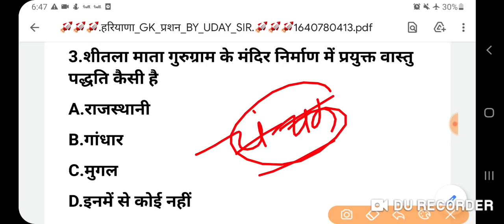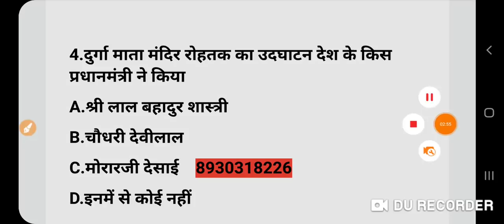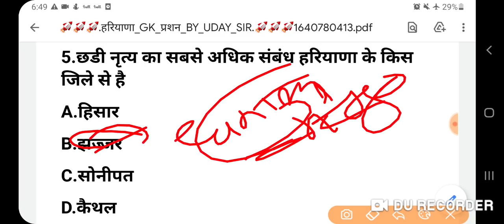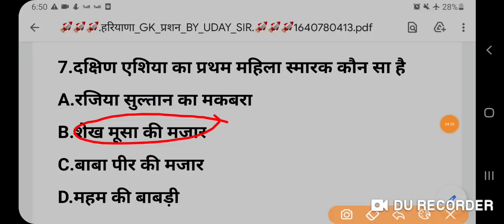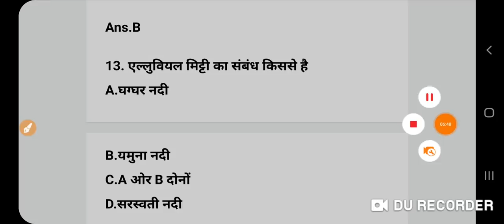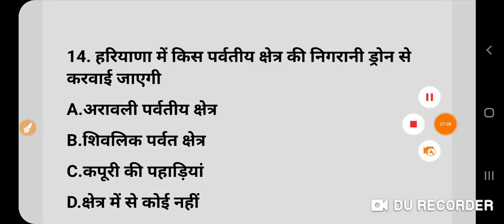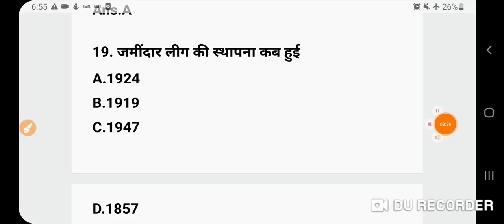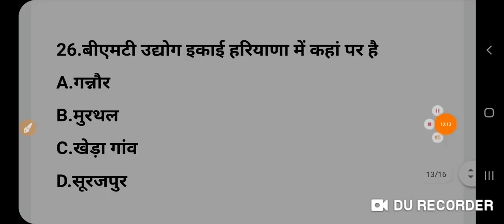हरियाणा GK टॉप 29 प्रशन